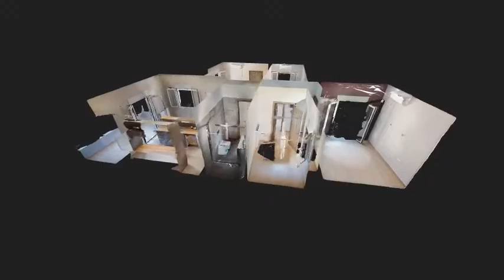GREEK HOME ATHENS, GREECE, ANAKASA, APARTMENT 90 sqms (Re.No 43871)